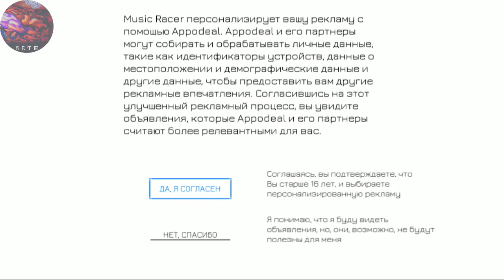Music Racer на Android. Эпичнейшая песня 80-х в кабине DeLorean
Прикольная игра на андроид Music Racer. Всем советую!
Куча ассоциаций у меня с данной песней, замечательным фильмом Терминатор и той прекрасной эпохой 80-х годов..!